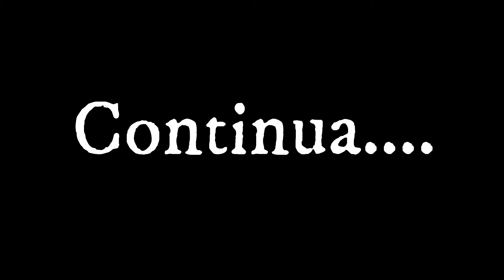trailer anteprima battesimo Gennaro 26.09.2021